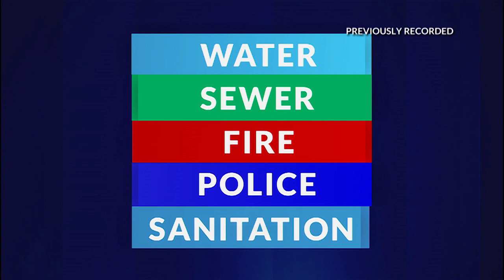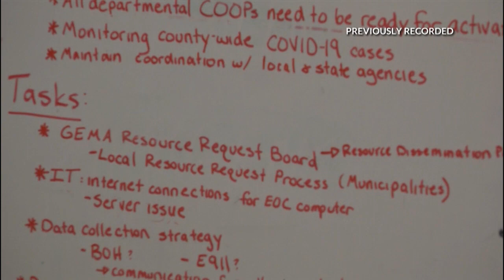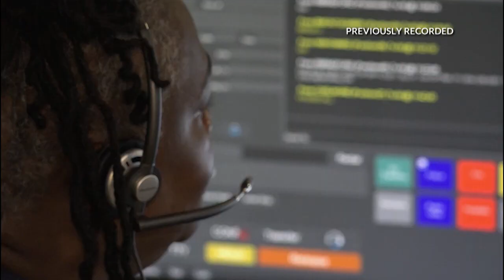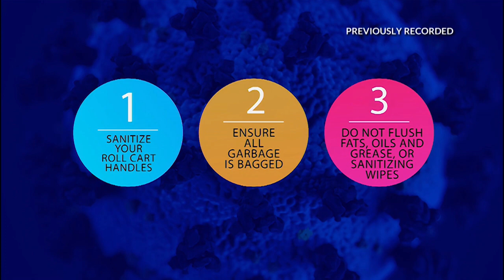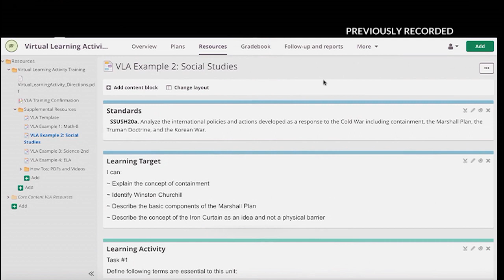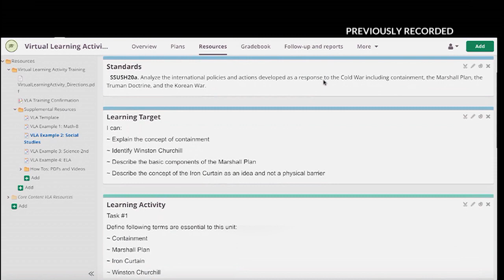DeKalb Holds 2nd COVID-19 Virtual Town Hall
Produced by DCTV (DeKalb County Television) Channel 23, this video shares DeKalb County’s second virtual town hall meeting about COVID-19, held on March 19, 2020.

Additional information:
DeKalb County CEO Michael Thurmond held a second virtual town hall meeting to update the public on the latest information and advice on the COVID-19 pandemic and the county’s preparedness measures.

CEO Thurmond was joined by the Board of Commissioners, Superintendent of DeKalb Watershed Management Sandy Smith, District Health Director Dr. S. Elizabeth Ford, Founding Executive Director of Emory University’s Office of Critical Event Preparedness and Response Dr. Alexander Isakov, DeKalb County School District Interim Superintendent Ramona Tyson, and Decatur Mayor Patti Garrett representing the mayors of DeKalb Municipal Association,
Moderated by retired broadcast journalist, Brenda Wood, panelists discussed medical updates, distance learning, county and municipal preparedness, and the federal and state support services.

This town hall meeting was originally broadcast and streamed live by DCTV (DeKalb County Television) Channel 23 on March 19, 2020.